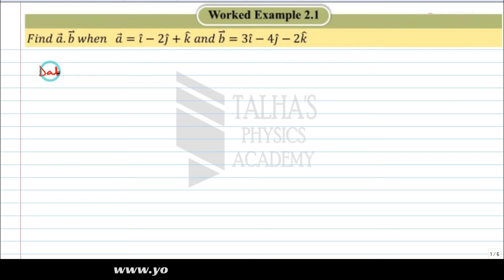XI Physics | Worked Examples| Chapter No.2 | Kinematics | TP11 27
Class: XI, 11, First Year
Unit :01 Physics and Measurements
Numeicals Covered:

Unit 14 Communication
No Numericals